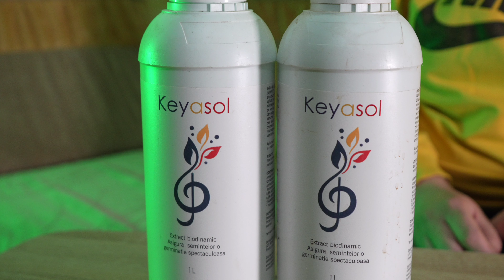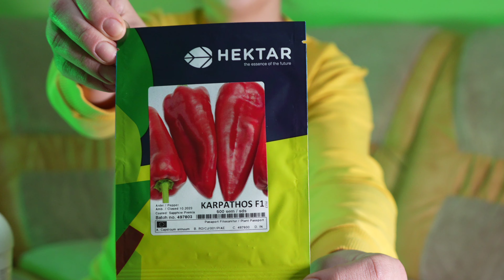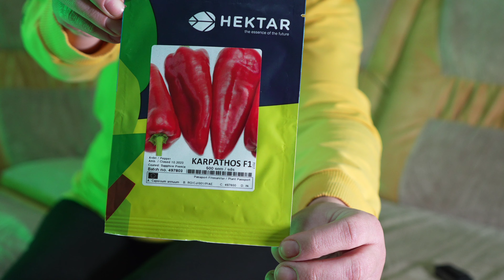Iată ce semințe de ardei semanam si cateva informatii utile